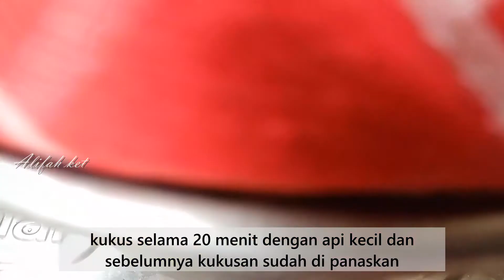BOLU KUKUS SEMANGKA KUKUS , IDE JUALAN SNACK BOX KEKINIAN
Assalamu'alaikum,,,, hai semua kembali lagi bersama alifah,, di video kali ini saya akan membagikan kue yang sedang viral ini cara membuatnya mudah banget dan bahannya juga ekonomis banget sangat cocok untuk ide jualan dan isian snack box kue semangka ini sangat enak dan lembut untuk cara membuatnya ikuti video ini hingga selesai dan jangan di skip ,,,

bahan bahan :
2 butir telur
170 gr gula pasir
1 sdt elmusifair/sp
1 sdt vanilla essens/vanilli bubuk
200 gr tepung pro rendah
200 ml santan (65 ml santan instan +135 ml air )
pewarna merah , hijau muda , kuning
wijen hitam /seres coklat

berat adonan merah 145 gr
                        kuning 145 gr
                         hijau  160 gr
                          putih 110 gr (atau boleh di kira kira yang pasti  putih lebih sedikit)